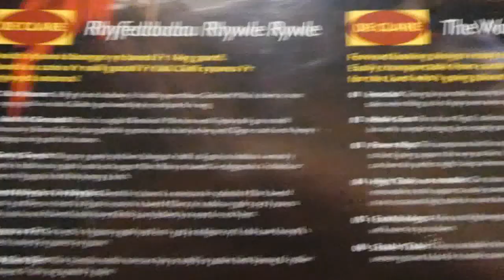A Trip to Caerphilly Castle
A good part of the Castl was closed for restoration, however we still got to have a great explore and some fun in Caerphilly